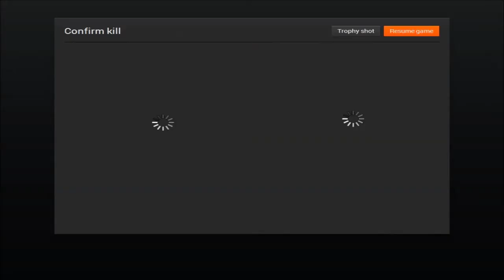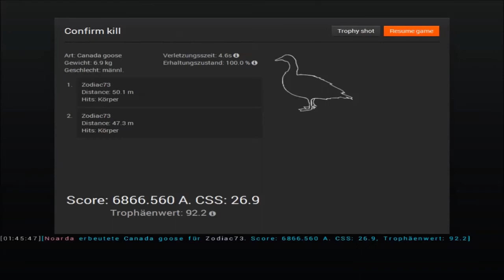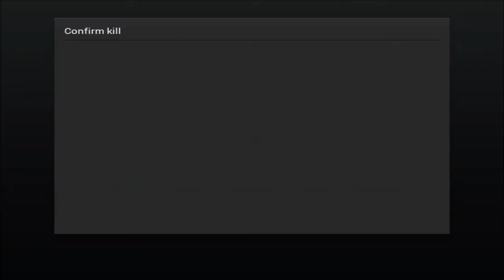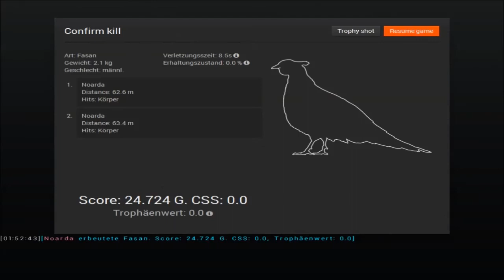The Hunter 2014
Gänse Jagt Mit Zodiac73 und Noarda

Titel: The Hunter 2014
Genre: Simulation
Publisher: Rondomedia
Entwickler: Expansive Worlds

Gespielt von: Noarda